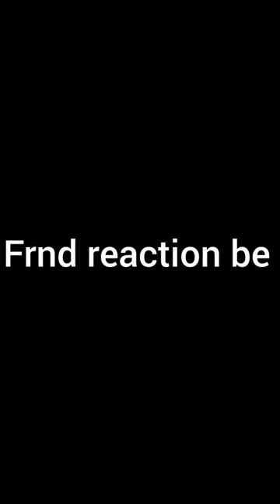collage bunk#bolthe cm collegebunk pream kiet@kietcsm1096